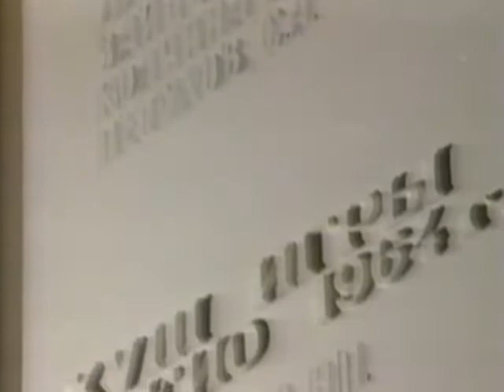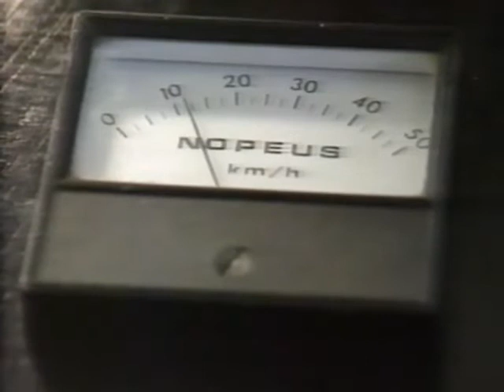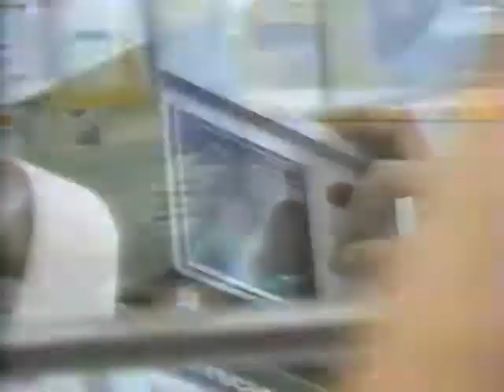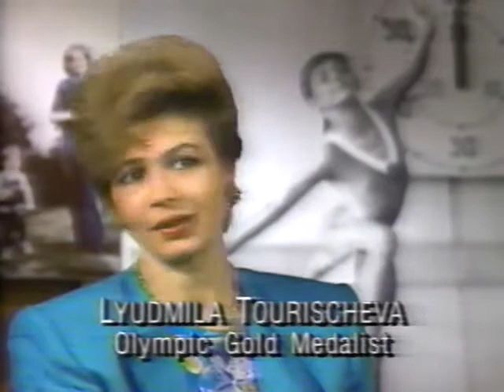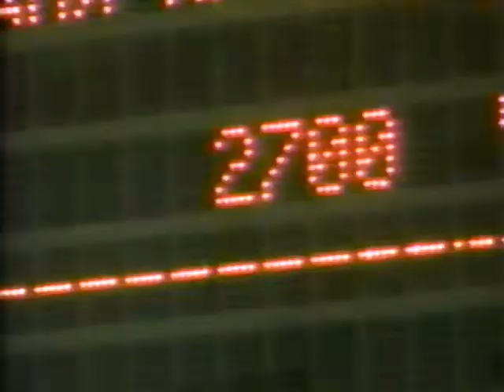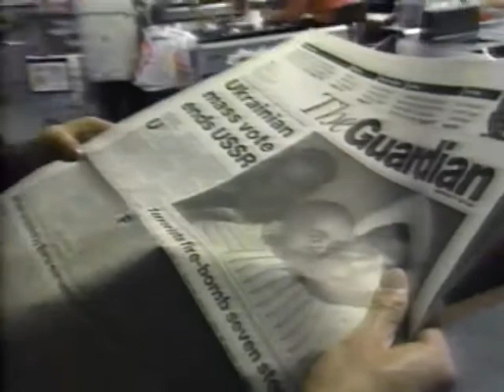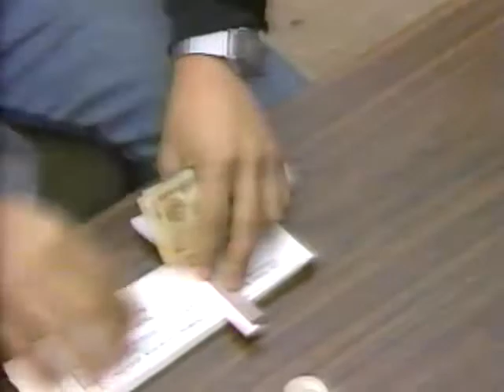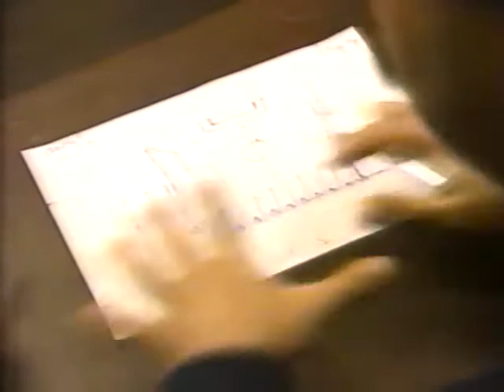1991 More Than A Game: Soviet Sports System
Documentary series, featuring interviews with Nellie Kim, Ludmila Turischeva, Vladimir Zaglada (gymnastics); Anna Dimitrieva and Anna Kournikova (tennis); Sergei Baltacha (soccer); Vyacheslav Fetisov (hockey).